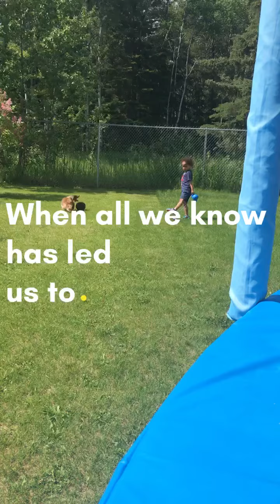Kids are the best teachers